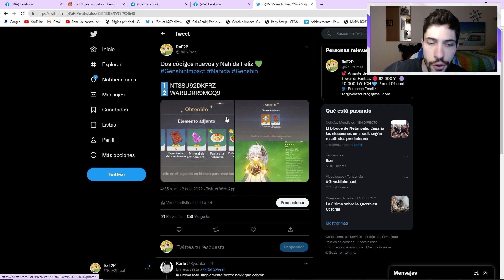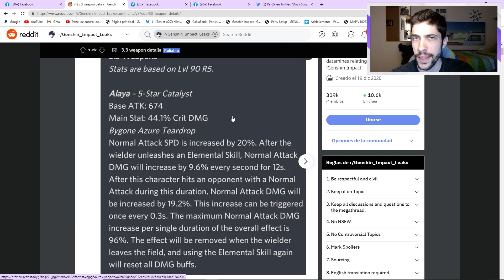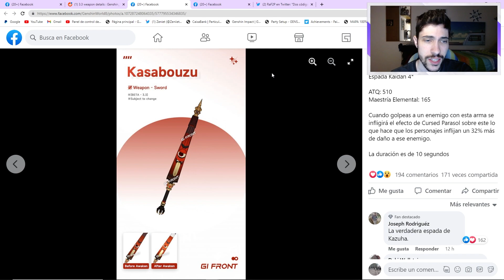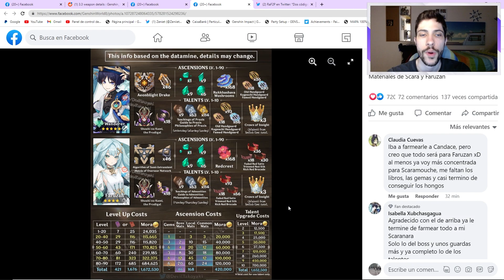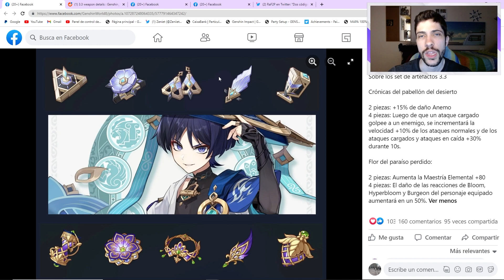FILTRADAS ARMAS Y ARTEFACTOS 3.3!!! 😱 Códigos Nuevos de Versión | Genshin Impact Español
¡Pues muy buenas Familia! Hoy os quiero dejar con un video comentando las ultimas filtraciones sobre las armas de la versión 3.3 que serán tanto para Scaramouche como para Faruzan. Además de los dos nuevos sets que tendremos disponibles. Ah y códigos nuevos de protogemas. Espero que os guste y nos vemos en el siguiente video 😉

CODIGOS

NT8SU92DKFRZ
WARBDRR9MCQ9